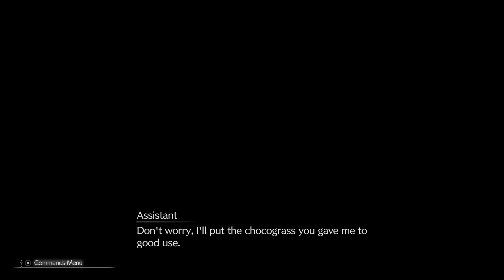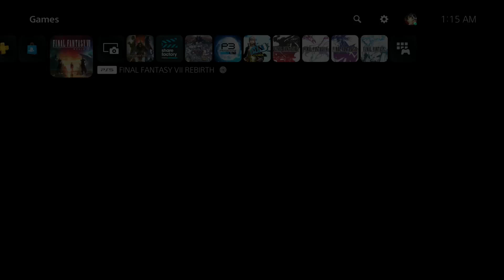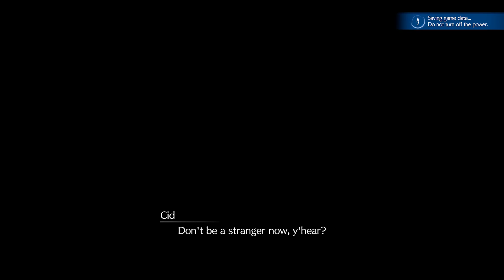Final Fantasy VII Rebirth Part 32 Memory Lane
Cloud & Party retrace Cloud's steps in Nibelheim with Cloud Tifa Yuffie going up the mountain in the beginning flashback of him and Sephiroth while Cloud  has more memories of Zack surfacing and what could have happened to him 5 years ago.